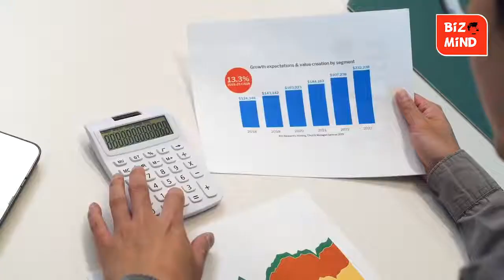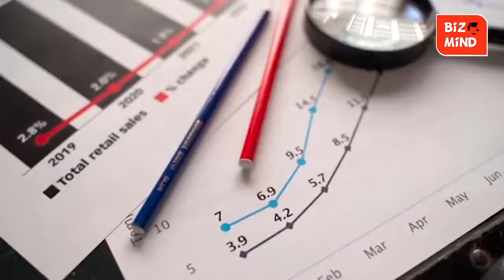SL debt crisis & the recent developments. Companies can borrow money from foreign arties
Biz Mind පක්ෂ දේශපාලනයෙන් තොර ආර්ථික හා ව්‍යාපාරික විග්‍රහය. ඔබේ ආර්ථික හා ව්‍යාපාරික ගැටළු පහතින් Comment කරන්න. අපි සූදානම් විසඳුම් කතාකරන්න. අපගේ Face Book පිටුවටත් එකතුවෙන්න ..